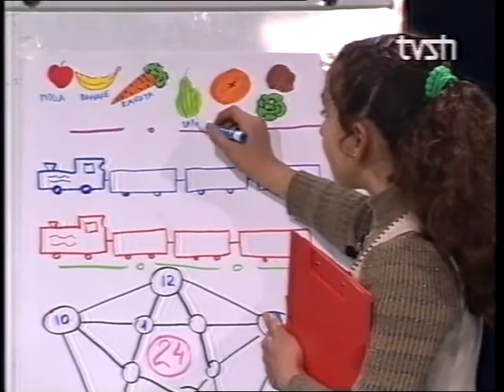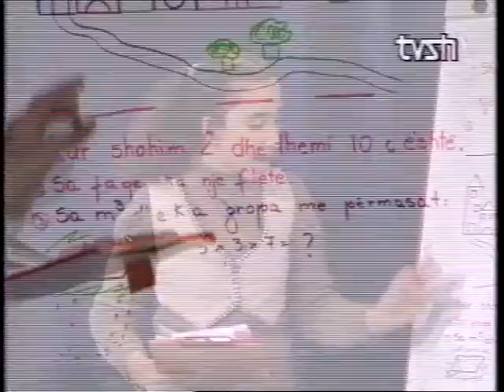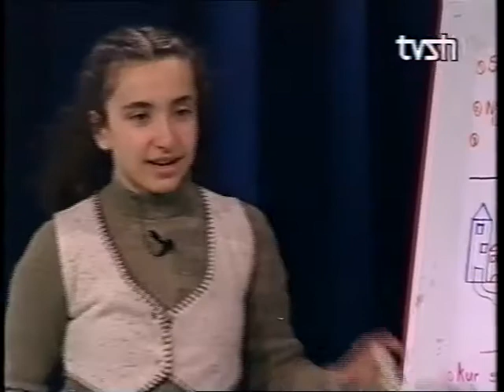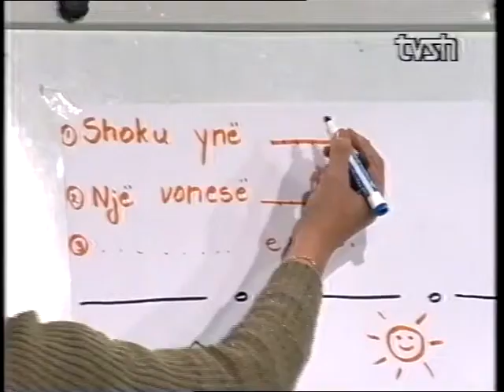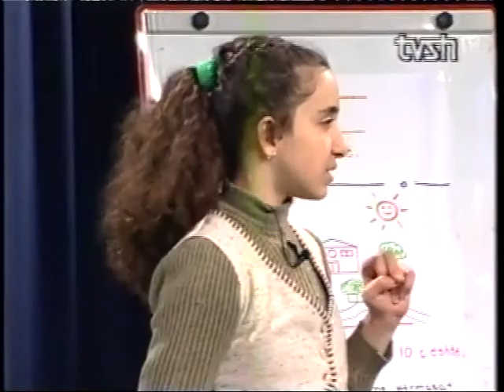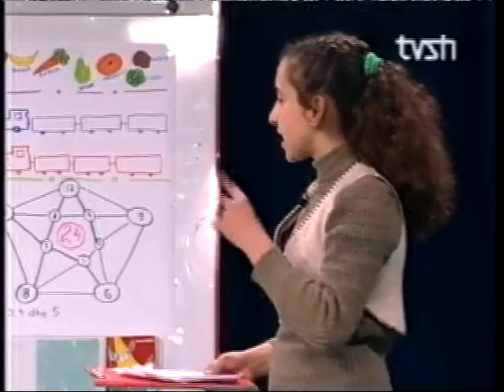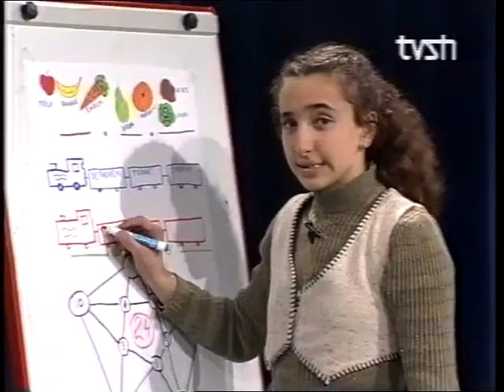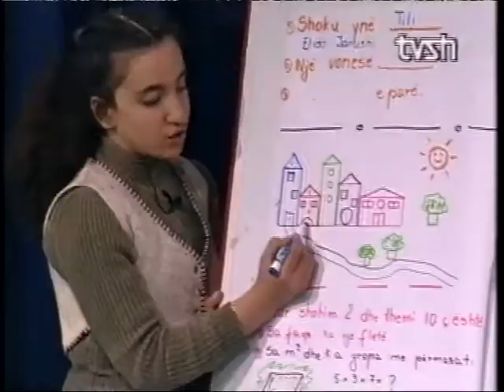Emision për fëmijë: Studio e hapur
Drejton emisionin: Jeta Deda
Gazetar dhe skenarist: Dhimitër Filto
Të ftuar në studio: Adela (Ana Maria)
Në linjë telefonike: Anxhela nga Tirana, Xhesi nga Tirana (shkolla “Konferenca e Pezës),  Dorela nga Tirana, Ina nga Tirana, Enxhi nga Tirana, Ela nga Tirana